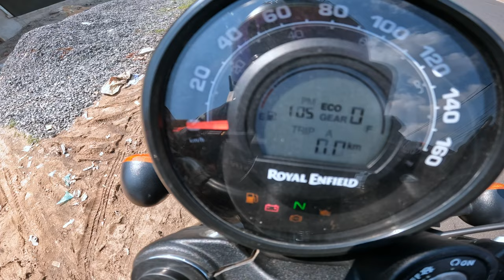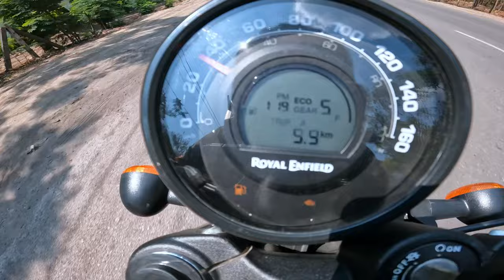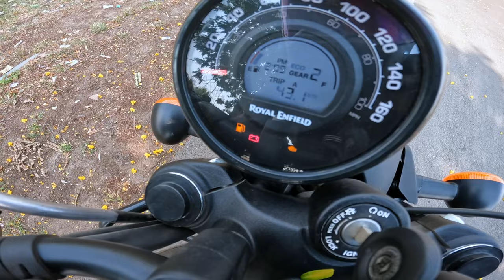Royal Enfield Hunter 350 2023 has Better Milage than R15 v4 😍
Hunter 350 bs6 mileage test in City Traffic - Shocking Results (Better than a Yamaha R15v4)

My Main Camera GoPro HERO 10 Black
GoPro Mic Adapter
Mic I Use in Helmet
Helmet Chin Mount Strap

Helmet I Use AXOR Street Freedom
Riding Jacket